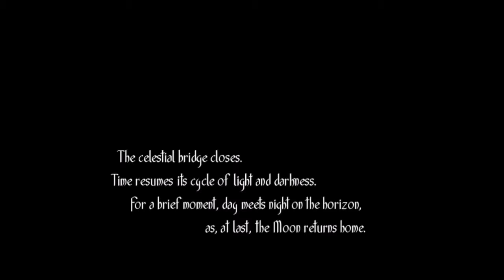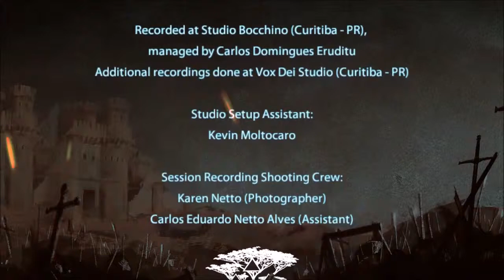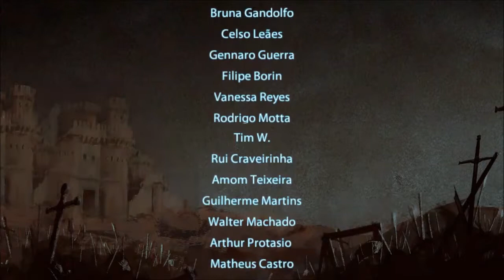Let's Play Toren Ending